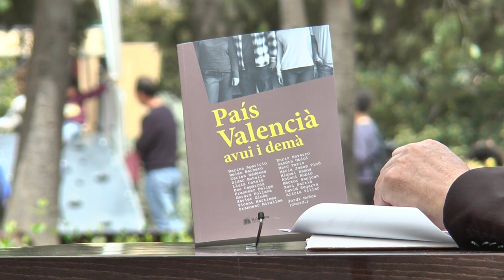Fira del Llibre 2017 | JORDI MUÑOZ “País Valencià, avui i demà” (Balandra Edicions)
Un llibre generacional, de gent ben formada, entre els trenta i els quaranta anys, actius en la política, la societat civil, els moviments socials, l’ensenyament, la universitat, que reflexionen sobre el llegat sinistre dels vint anys de PP, els reptes actuals de la societat valenciana, i les línies per les quals hauria d’anar el futur del País Valencià, en termes d’una societat més justa i d’un país més lliure.